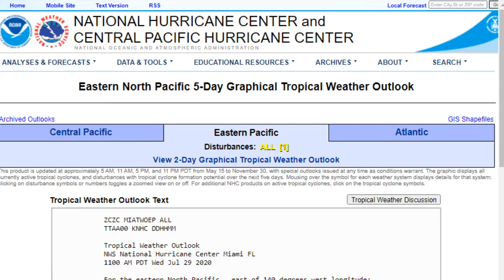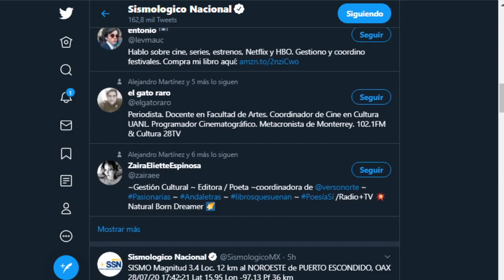ACTUALIZACION DE LA POTENCIAL TORMENTA TROPICAL ISAIAS / Noticias de hoy PP en Vivo